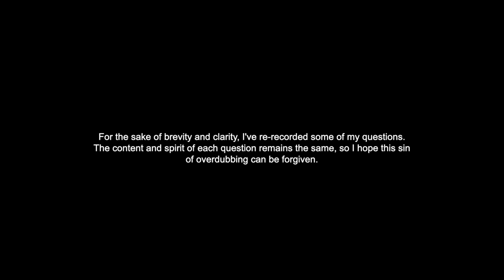Aaron Cassidy interview (2016)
This interview with Aaron Cassidy was conducted on the 16th of November 2016 by Angela Guyton.